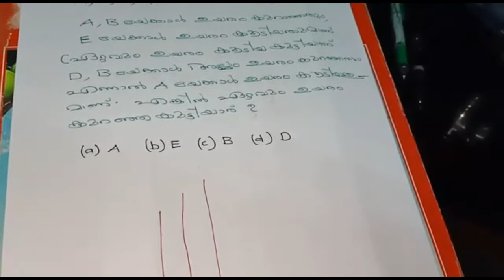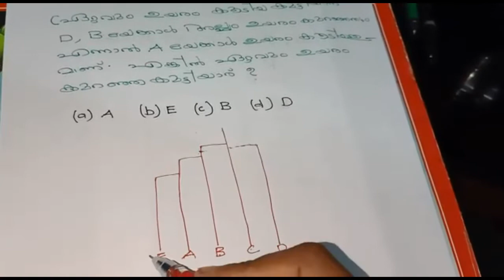VEO/LDC/OFFICE ATTENDENT - PART 3 | PREVIOUS YEAR MATHS QUESTIONS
VEO/LDC